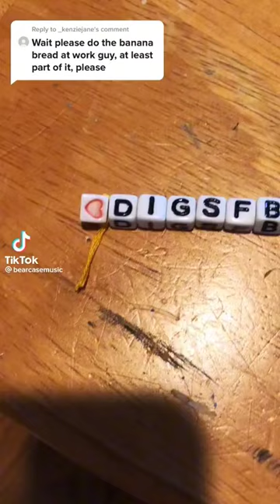banana bread at work scrabble